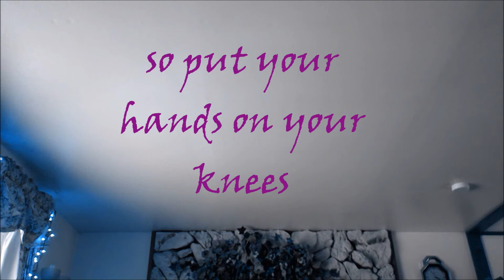"do" - Original piano song (lyric video!)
i was not planning to do a video today at all but then this happened